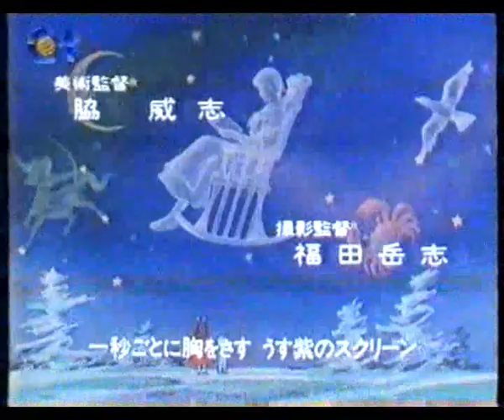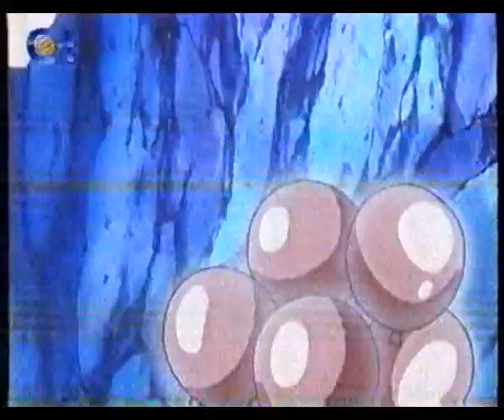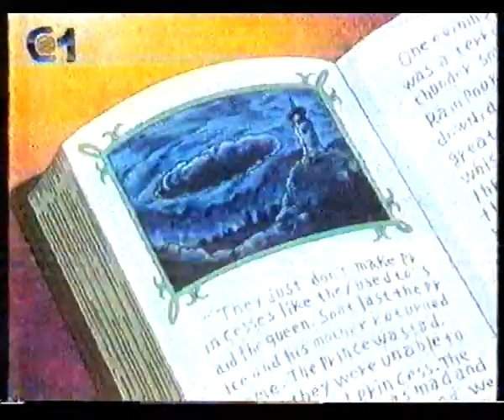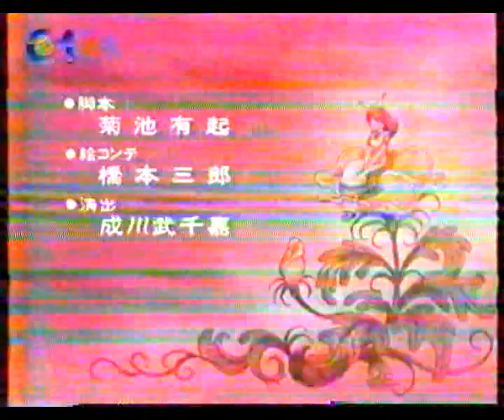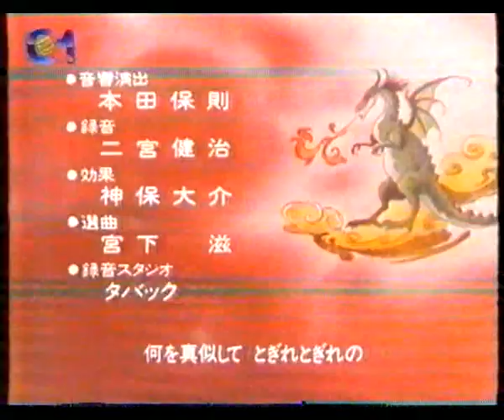O Livro de Thumbelina Ep 10 - O farol das miragens [PT]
Série que passou na TV portuguesa nos anos 90.
O Livro de Thumbelina Ep 10 - O farol das miragens
Alguém tem mais episódios?